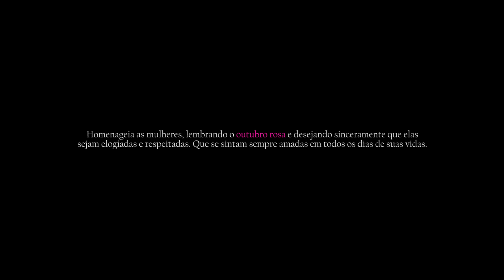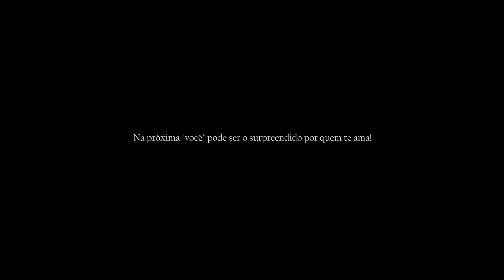VOCÊ JÁ FOI SURPREENDIDO HOJE?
SURPRESA RICARDO BORGES E CAROLINE SONSIN

APOIO:
Dom João Chopperia
Vanilla Boutique
Vizzani Ótica e Relojoaria

Produção: Alix Fabiane Legnani
Cabelo e Maquiagem: Jackson Hermann
Foto: Helen Silva
Áudio e Vídeo: Anderson Lima